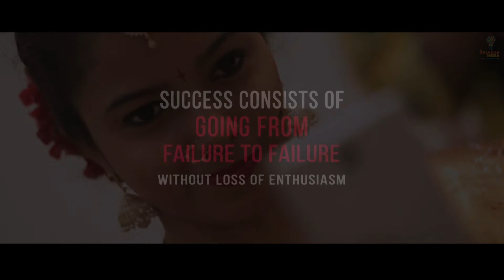𝐓𝐫𝐢𝐛𝐮𝐭𝐞 𝐓𝐨 𝐚𝐥𝐥 𝐨𝐮𝐫 𝐂𝐥𝐢𝐞𝐧𝐭𝐬 | Sparkish Media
Some Memories are unforgettable, remaining ever vivid and heartwarming!

This is how memories are made by Sparkish Media 2018...

Welcome the Brand New Year 2019.🤩

Book us for any kinds of Photography and Videography 📲📲 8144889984